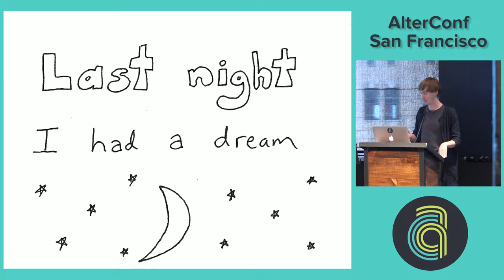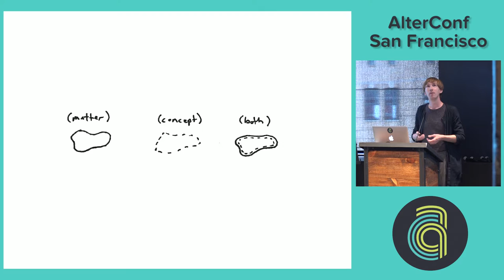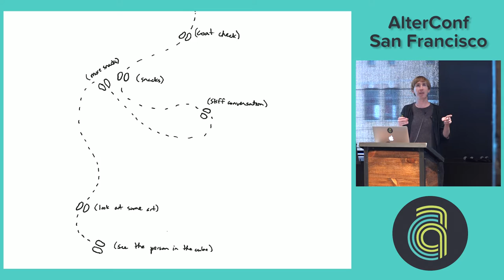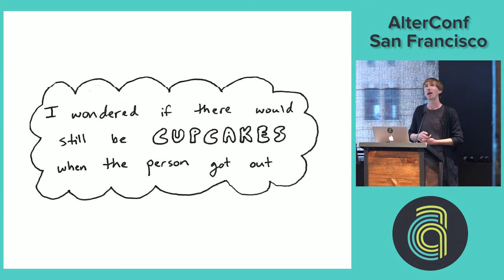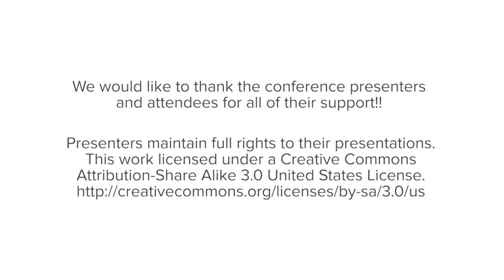AlterConf San Francisco 2016 - On cubes, people, and snacks by Siobhán K Cronin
On cubes, people, and snacks by Siobhán K Cronin

This is a story about cubes, people, and snacks. Together we will explore what these deceptively simple words can teach us about the fundamentals of stereotype threat, institutional oppression, and the internalization of fear and shame. How do we construct our knowledge of others? Where does such knowing originate? Will there be cupcakes at our liberation celebration party? All this (and more) will be discussed.